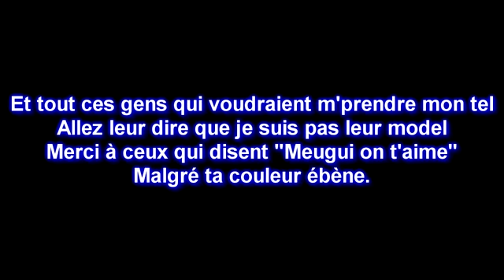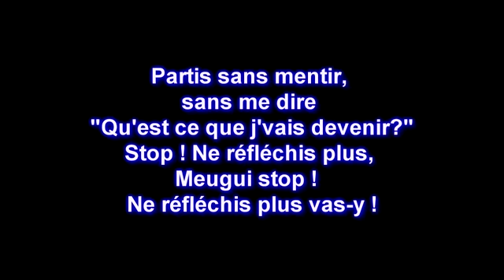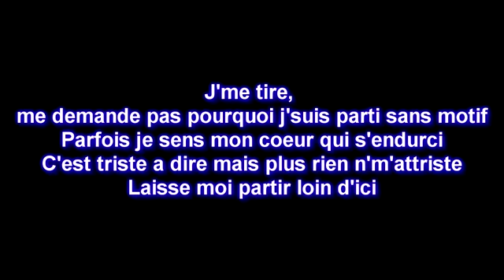Maitre Gims - J'me Tire